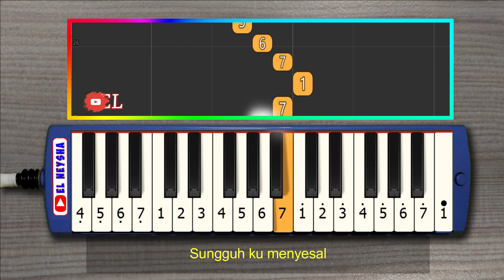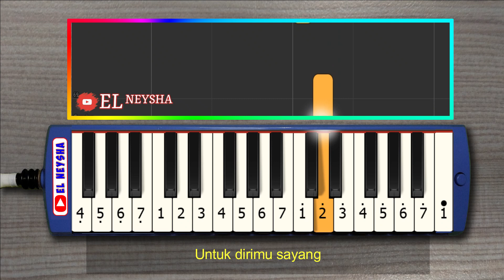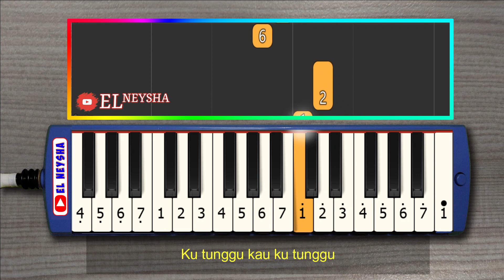KUSIMPAN RINDU DI HATI PUNK ROCK JALANAN PIANIKA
PUNK ROCK JALANAN PIANIKA